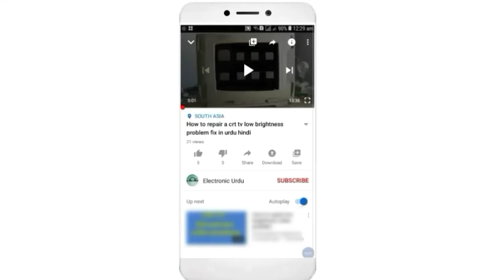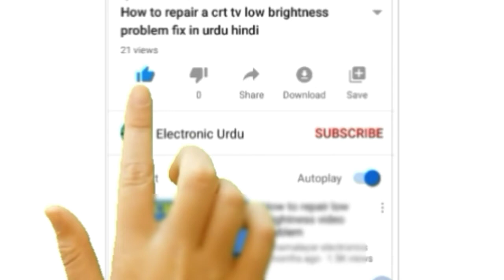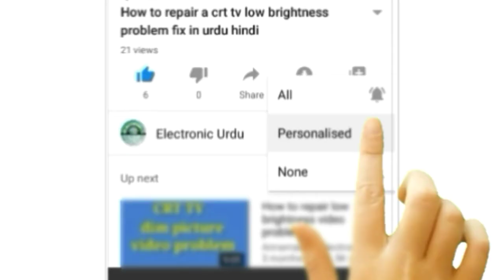water pump motor running but not pumping water in urdu hindi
Related Topic 🙄😎👇

👉1👉 how to repair water pump motor problem fix in urdu
👉2👉 water pump motor running but not pumping water in urdu hindi
👉3👉 Air and Pressure Problem Solve
👉4👉 Water pump not pumping in urdu | motor pani nahi uthati hai
👉5👉 water pump repairing at home
👉6👉 How to fix a water pump that is not pumping water
👉7👉 Domestic water pump | repair and basic fault in urdu hindi
👉8👉 How to find water motor pump fault full detail in urdu
👉9👉 How to fix your well pump When the water is not running by electronic urdu
👉10👉 water pump not starting solution | water pump repairing
👉11👉 Water pump ok but not pumping water
👉12👉 water pump will not pumping problem fix in urdu
👉13👉 How to motar pump repair
👉14👉 motar pump ma pani ka parishar zyda karni ka tareqa
👉15👉 how to repair donkey pump for low water pressure in Urdu
👉16👉 water pump repair | low pressure complete details in Urdu
👉17👉 Motor Pump Repairing Complete Guide In Urdu hindi
👉18👉 Motor Pani Nahin utati Hai To Kya Karen
👉19👉 How to find water motor pump fault in urdu hindi
👉20👉 Water Pump Will Not Pumping Fault Troubleshooting and Repairing Hints in Urdu